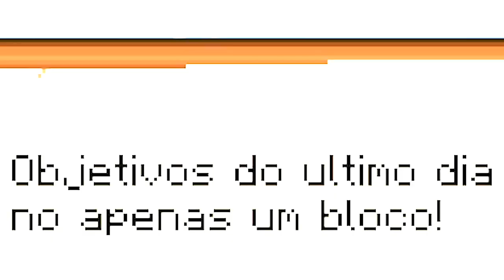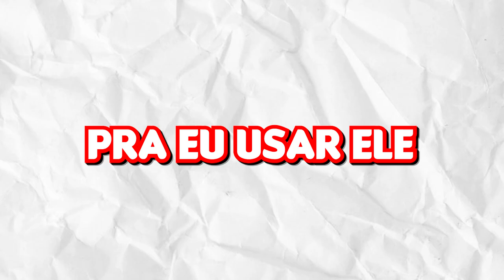VIREI O REI DOS PIRATAS em APENAS UM BLOCO de ONE PIECE no MINECRAFT!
No vídeo de hoje eu vou mostrar como me tornei o Rei dos Piratas em Apenas um Bloco de One Piece no Minecraft!